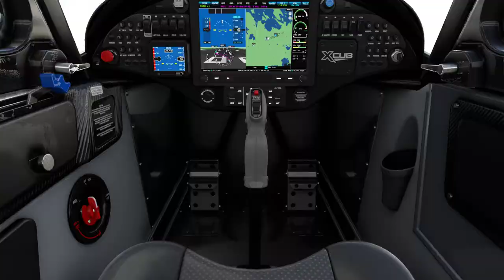VFR por Finlandia.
Vuelo básico VFR descubriendo Finlandia. Saliendo de Lappeenranta volando hasta Rovaniemi, 116kilometros en vuelo VFR , pasando encima del Castillo de Olavinlinna.
Volamos una XCub Cub Crafters.